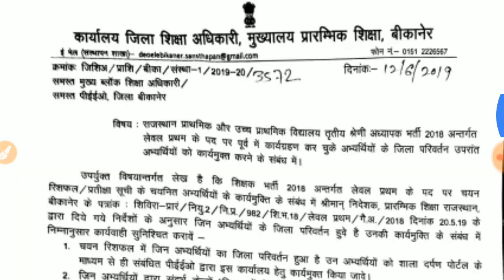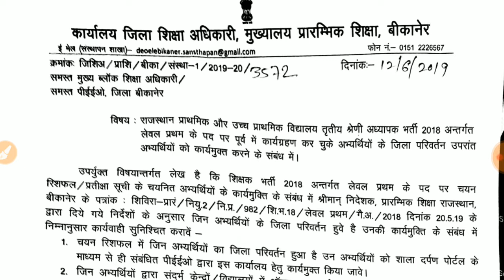Reet level 1 lasted news today in hindi /reet new update /reet least news 2019 /तृतीय श्रेणी शिक्षक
Reet news
Reet least news 2019
Rajasthan teacher related lasted news today
In hindi
Reet new update
Reet new notification
Reet2019
Reet updated
Reet new news
Reet information today
Teacher jobs in hindi
Rajasthan teacher news
Rajasthan teacher lasted update
Rajasthan news 2019

Reet least update
Reet new update today
Reet new information

reet level 1 latest news 2018 today

reet level 1 latest news 2018

reet level 1 latest news in hindi

reet level 1 latest news today in hindi 2018

reet level 1 latest news 2019

reet level 1 latest news youtube

reet level 1 latest news high court

reet level 1 latest news upen yadav

reet level 1 lasted news on kardashians

reet level 1 lasted news in hindi

reet level 1 lasted news on trump

reet level 1 lasted news stories

reet level 1 lasted news about donald

reet level 1 lasted news shetkari

reet level 1 lasted news urdu

reet level 1 lasted news vybz

reet level 1 lasted news in gujarati

reet level 1 lasted news on florence

reet level 1 latest news waiting list

reet level 1 latest news today upen yadav

reet level 1 latest news today live

reet level 1 latest news today in hindi

reet level 1 latest news rajendra kahar

reet level 1 latest news tsp

Ree